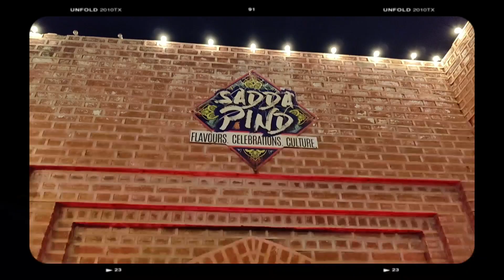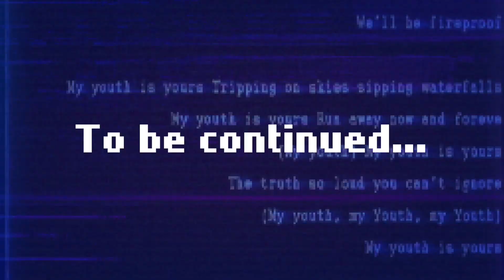Sadda Pind Amritsar | Amritsar Vlog #1